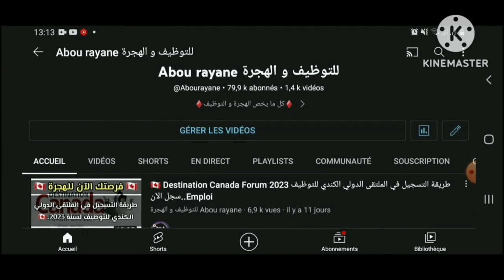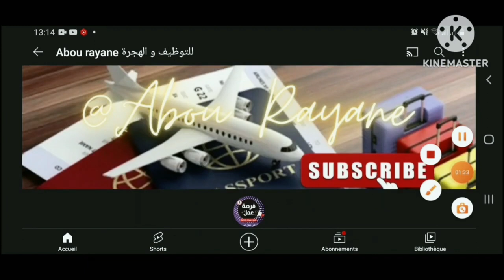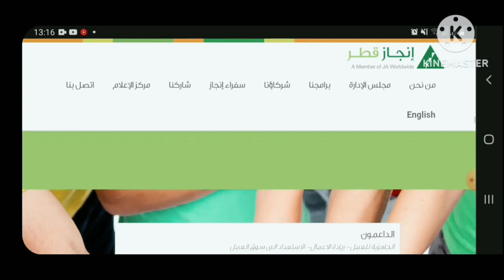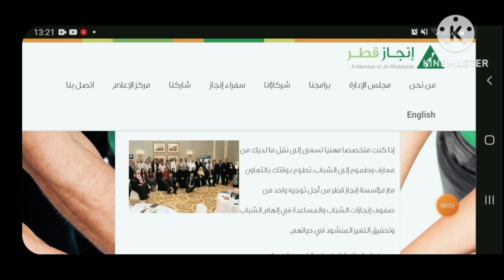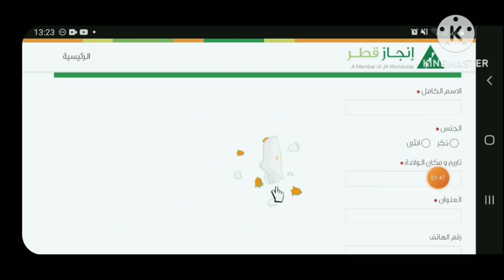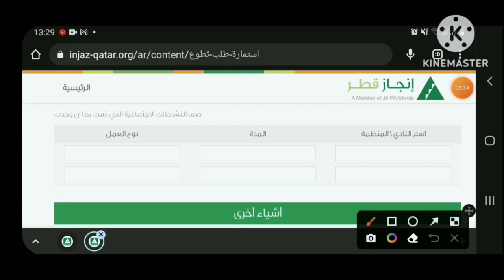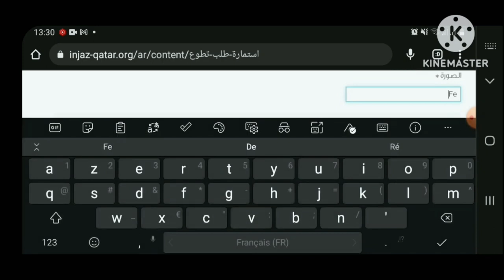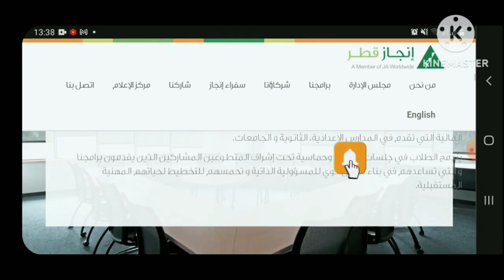فرصة تطوع في قطر2023 ممولة بالكامل توفر تذكرت طيران + تدريب مجاني سجل الآن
عروض العمل في قطر  عروض العمل في قطر 2023  عروض العمل في كندا  عروض العمل  عروض العمل في الامارات  عروض العمل في اسبانيا  عروض العمل في الخليج  عروض العمل في السعودية  عروض العمل في تركيا

خدمة فالمغرب---
emploi linkedin
meilleur site d'emploi au maroc
linkedin شرح
linkedin arabe---
linkedin job 2023
linkedin عروض
linkedin maroc---